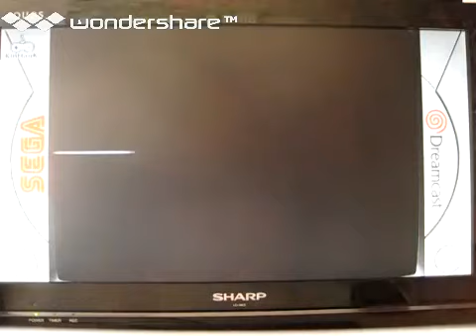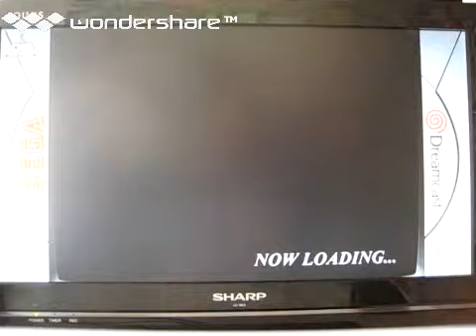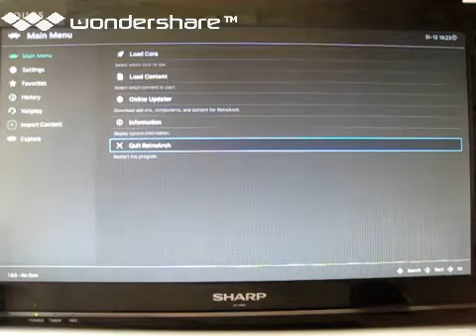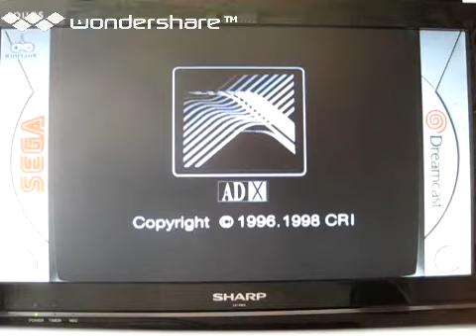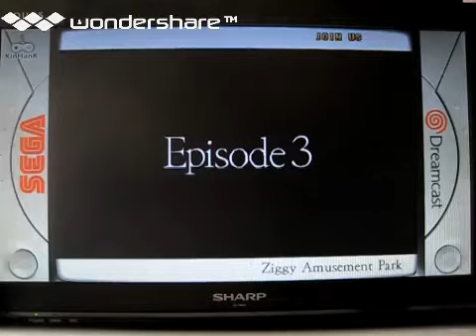[実況]「PROJECT JUSTICE=燃えろ！ジャスティス学園（DC）」SCX 7年ぶりプレイ！（デジカメ撮影）